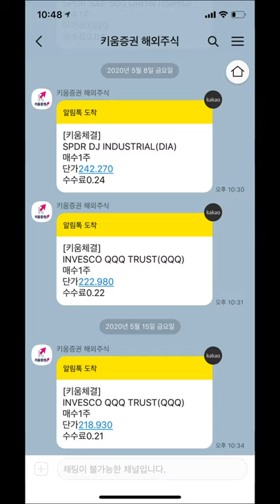2020년5월15일 금요일 QQQ 매수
매주 금요일 미국주식 사는날!